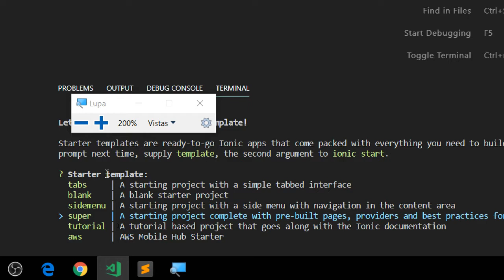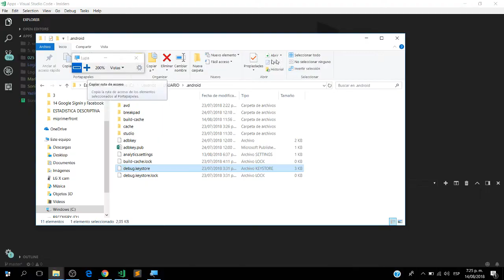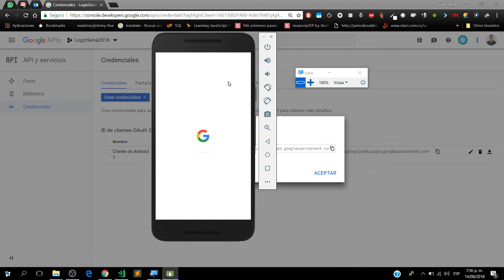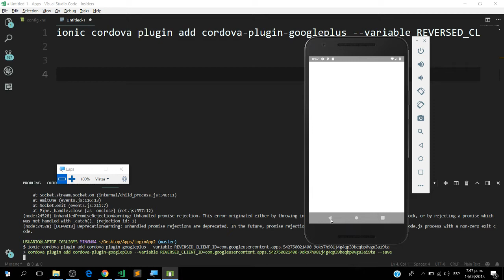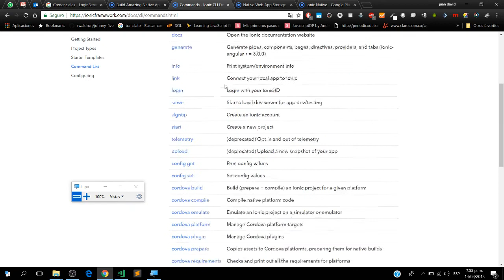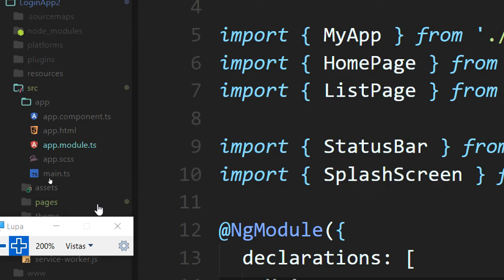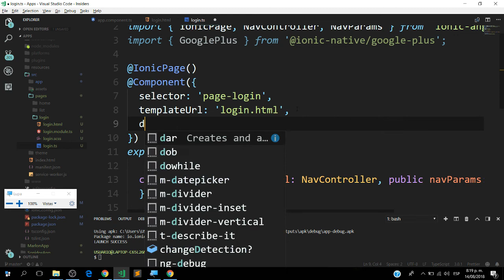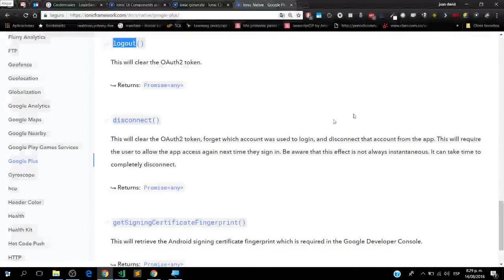IONIC3 Login API Google, Google plus native part 1